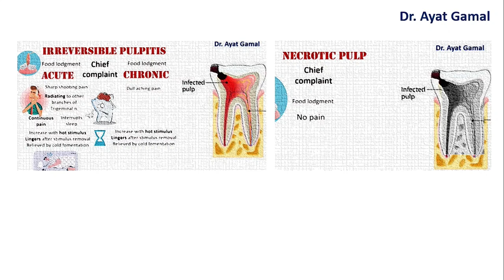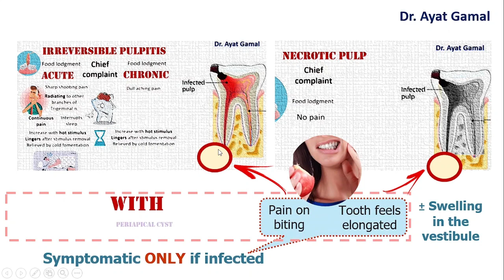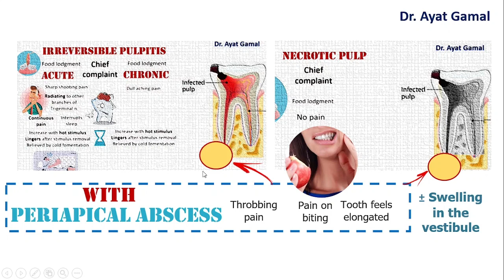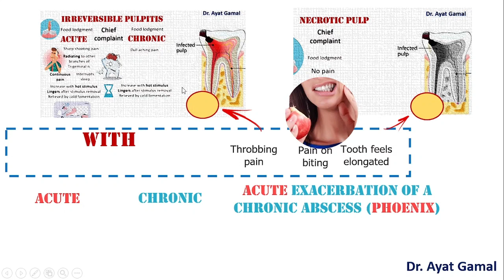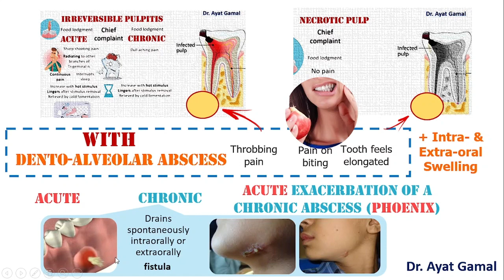6. Practical guide of history taking- sequelae of pulpitis3